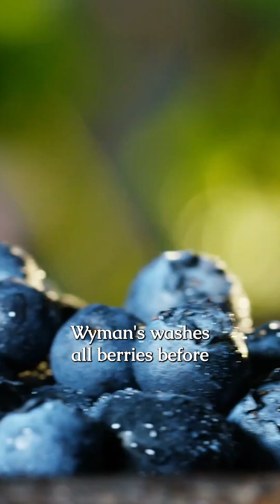Are Wyman's wild blueberries sprayed with pesticides?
Wyman’s wild blueberries stopped aerial spraying pesticides close to 20 years ago.

The National Environmental Law Center served Wyman’s a notice of intent to sue. Wyman’s stopped aerial spraying pesticides and reportedly switch to ground boom spraying.

The NELC claimed that Wyman’s started to spray the fungicide Orbit. Orbit, producer by Syngenta, is toxic to shrimp and fish according to their EPA disclosure.

The Maine discharge license for Wyman’s states they can use a number of herbicides, fungicides, and pesticides. It’s unclear which ones Wyman’s uses.

Wyman’s uses integrated pest management to ensure they use as little pesticide as possible. They state there are usually no detectable levels of pesticides on their berries. Wild blueberries are native to Maine and a no-till crop.